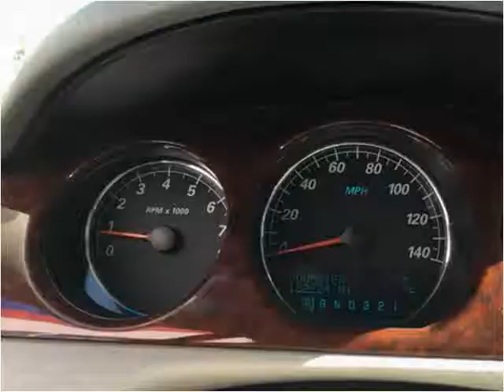2007 Buick Lucerne Used Cars Waukegan IL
This 2007 Buick Lucerne is available from Auto Warehouse.